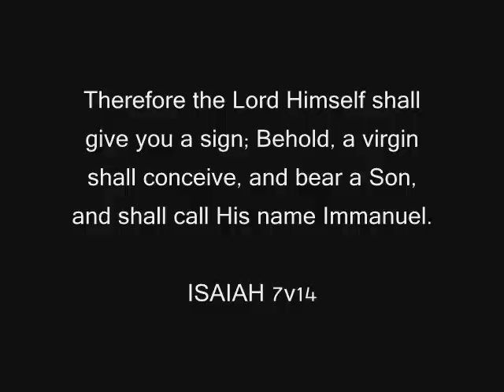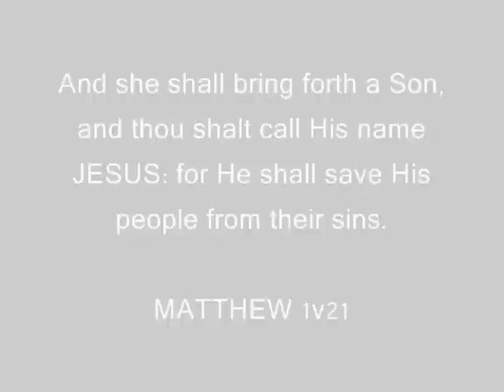O Holy Night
Just some pics this Christmas season of artwork through the ages, set to Johnny Mathis singing, "O Holy Night."